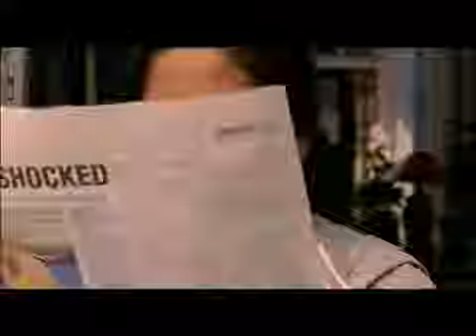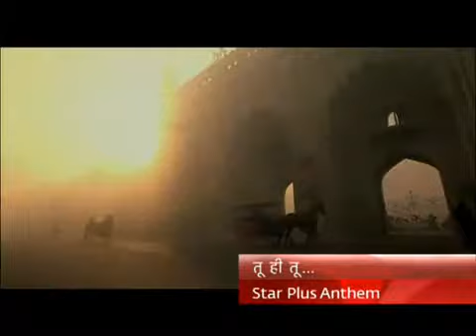Star Plus Anthem - Vishal Bhardwaj